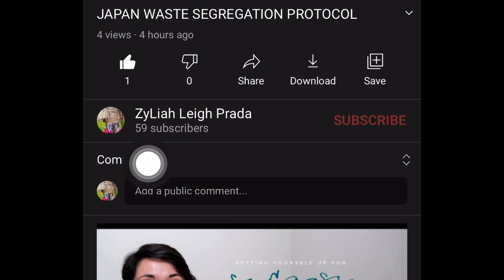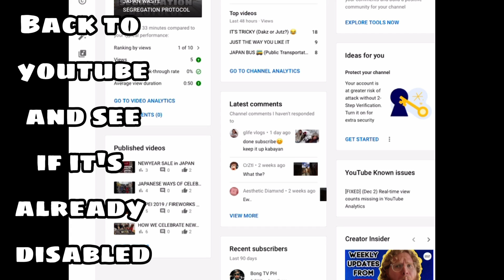HOW TO HIDE SUBSCRIBER COUNTS ON YOUTUBE